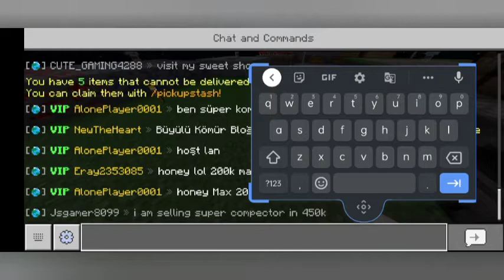Making hardened diamond armar | Crafters skyblock server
server ip:play.craftesmc.net
port:19132